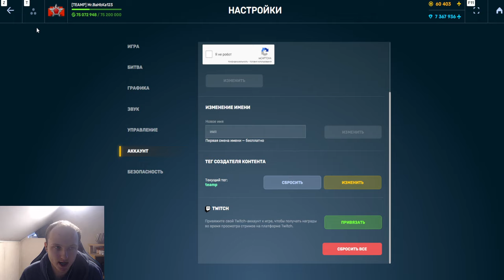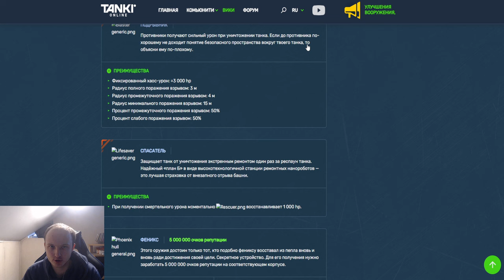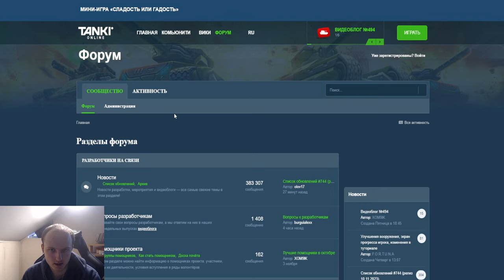ГАУСС СТАЛ НАМНОГО СИЛЬНЕЕ?! ОБЗОР НА НОВЫЙ ОБНОВЛЁННЫЙ ГАУСС С КРУПНЫМ КАЛИБРОМ В ТАНКАХ ОНЛАЙН